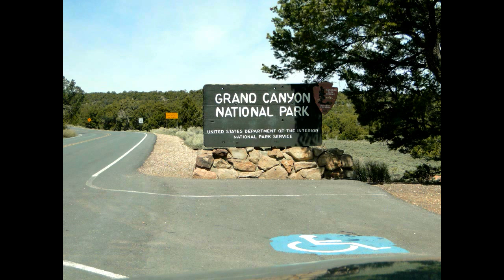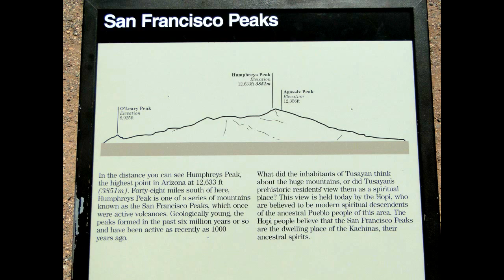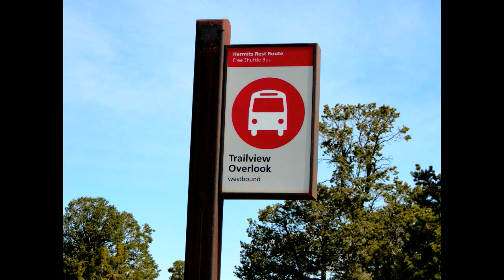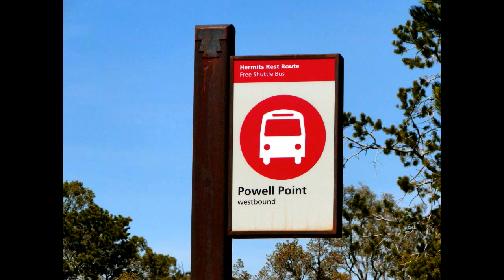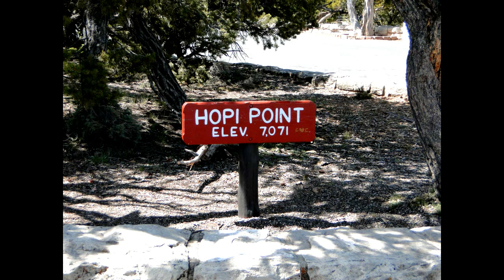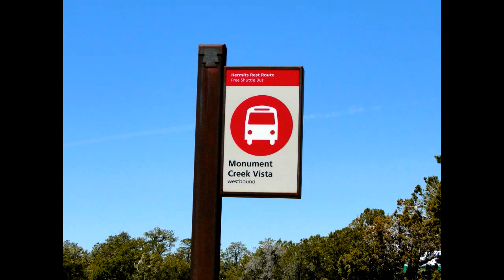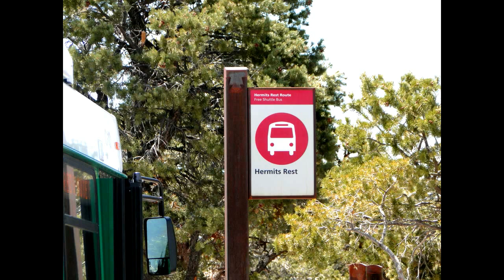Grand Canyon National Park 4/28/2010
Grand Canyon National Park Slide Show -
Music is from the Grand Canyon Suite by Ferde Grofé